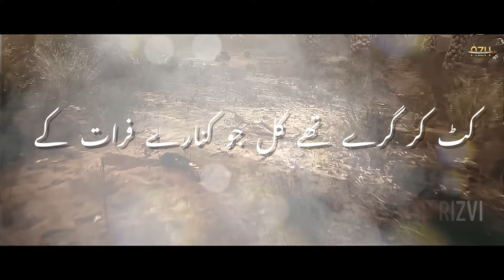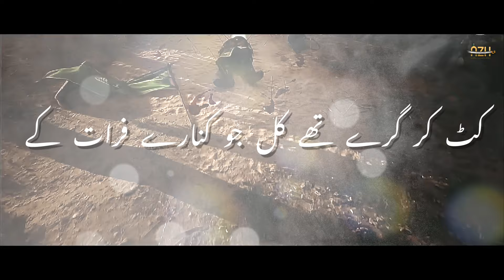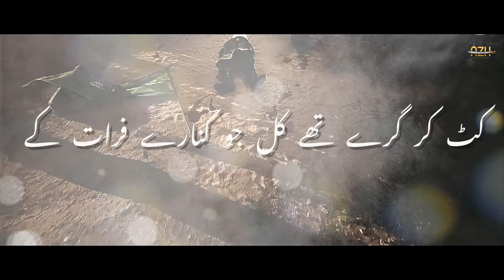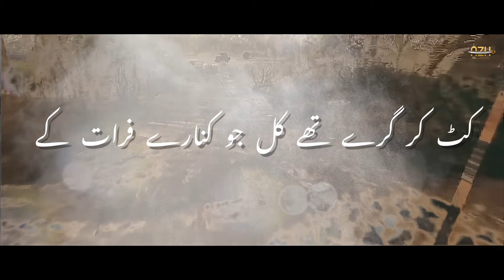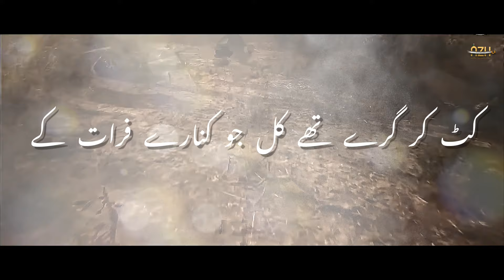Kat Kar Giray Thay Kal Joh Kinaray Furat Kay | Ali Raza Rizvi | Muharum 1443 | New Nohay 2021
Kat Kar Giray Thay Kal Joh Kinaray Furat Kay | Ali Raza Rizvi | Muharum 1443 | Noha 2021
Recited By: Ali Raza Rizvi (Son Of Sachay Bhai)
Kalam Title: Kat Kar Giray Thay Kal Joh Kinaray Furat Kay
Written By: Ali Mohammad Rizvi Sachay Bhai
Visuals & Creative Direction: Free Rein Productions (Zohair Zaidi)
Audio: Lawa Studios

کٹ کر گرے تھے کل جو کنارے فرات کے
وہ ہاتھ آسراء ہیں ہماری نجات کے

یے ٹھوکروں میں آج بھی عباسؑ کے فرات
ایسے دھنی بھی ہوتے ہیں دنیا میں بات کے

اُن سے بزورِ تیغ یہ بیعت کی کوششیں
جو فتح ڈھال دیتے ہیں سانچے میں مات کے

ہنستے ہو آنسوؤں پہ ہمارے خدا گواہ
ہم جمع کر رہے ہیں وسیلے نجات کے

کرب و بلا میں تیرِ ستم کھا کہ اِک صغیرؑ
لہرا گیا جہان پہ پرچم حیات کے

تیرا ہی دل تھا تو نے اٹھالی جواں کی لاش
صدقے حسینؑ اِس تیرے پائےثبات کے

کس جا چھپے ہو اے علی اصغرؑ جواب دو
مادر بھٹک رہی ہے اندھیروں میں رات کے

ہم بھی غلامِ حرؑ ہیں کرم اے شہِ اُممؑ
کب سے ہیں منتظِر نزرِ التفات کے

ہو جائے منحرف یہ زمانہ تو فِکر کیا
ہم فاطمہؑ سے لیں گے صِلے نوحہ جات کے